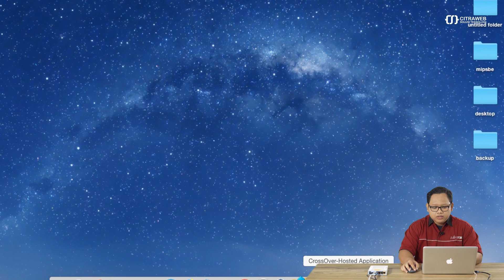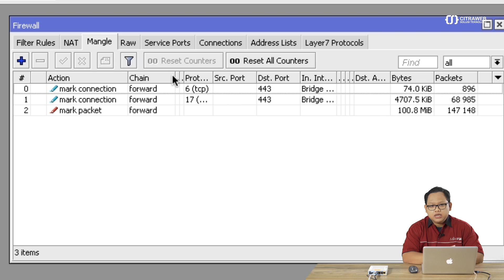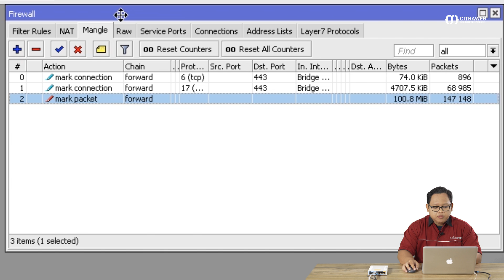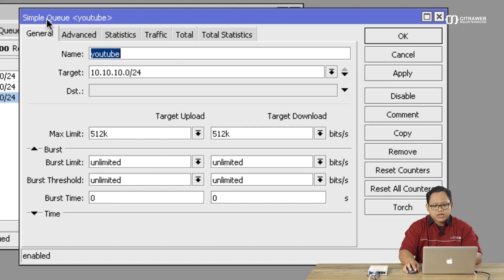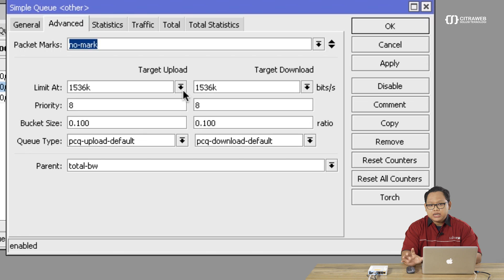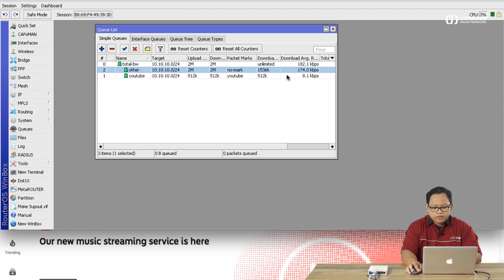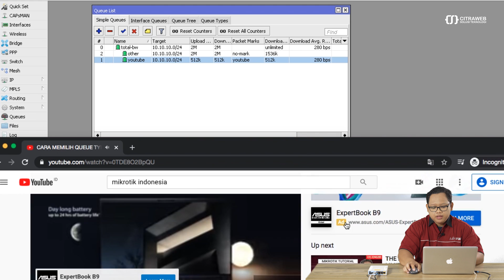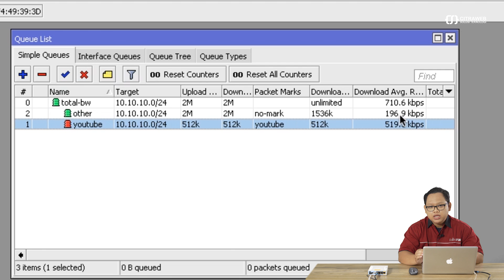Limitasi Video Streaming Youtube - MIKROTIK TUTORIAL [ENG SUB]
Limitasi Video Streaming Youtube menggunakan Mikrotik

Semakin hari kebutuhan kita dalam memanajemen jaringan semakin beragam. Mulai dari memberikan limitasi terhadap client-client tertentu, membatasi website yang dapat diakses, hingga kita bisa memisahkan traffic game online dan browsing sehingga client yang bermain game tidak terganggu ketika terdapat client yang melakukan browsing/download.

Sebagai Admin jaringan tentunya kita bisa memberikan kebijakan terhadap client sesuai dengan kebutuhan. Selain kita bisa memberikan limitasi terhadap client-client tertentu, ternyata kita juga bisa memberikan limitasi terhadap tujuan website yang diakses. Sebagai contoh kita akan melakukan batasan terhadap kecepatan streaming video youtube.

Pada video kali ini kita akan melakukan percobaan untuk membatasi kecepatan streaming video youtube menggunakan beberapa fitur yang ada di Mikrotik, salah satunya Layer 7 Protocol, Mangle serta Simple Queue.
Sejauh yang pernah dicoba menggunakan kombinasi seperti ini cukup ampuh untuk membaca dan melimitasi traffic Youtube yang lewat melalui jaringan kita.